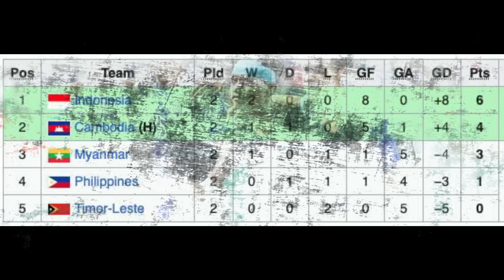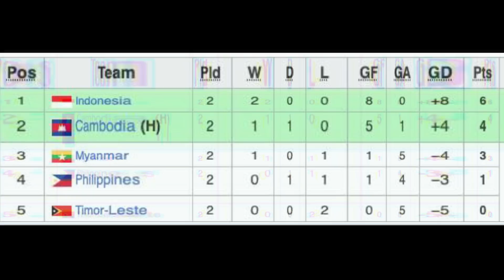SEA GAMES 2023 VIRAL DI EROPA!! SUMPAH KETERLALUAN TEMPAT RUANG GANTI BAJU UNTUK INDONESIA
Selamat Datang di TIMNAS 03 - Berita Terbaru Timnas

BISMILLAH HIRRAHMANNIRRAHIM UMBROH AMIN